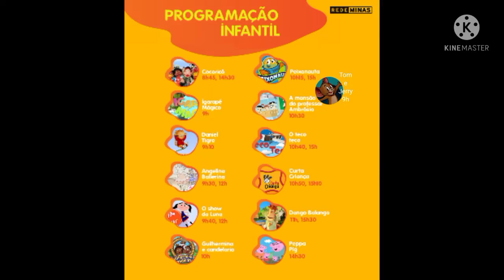Novo Horários na Rede Minas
1 - Cocoricó
2 - Igarapé Mágico
3 - Peixonauta
4 - Dango Balango
5 - O teco teco
6 - Curta Criança
7 - Tom e Jerry
8 - Angelina Bailarina
9 - Peppa pig
10 - A mansão maluca do professsor ambrósio
11 - Guilhemina e Camelorio
12 - O Show da Luna